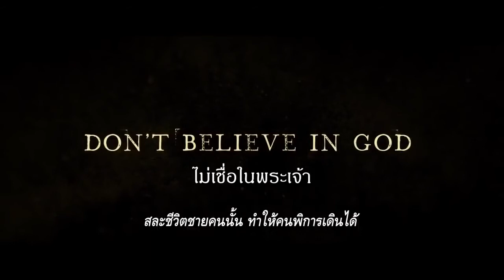ตัวอย่างหนัง Abattoir บ้านกักผี